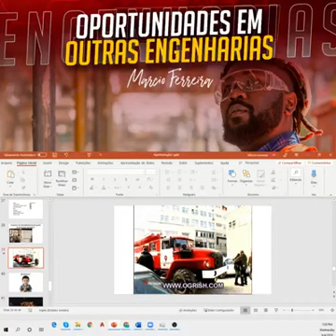Oportunidades em Outras Engenharias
É uma área pouco explorada, poucos tem a coragem de entrar, mas é um campo bastante rentável.
Marque seus amigos e Compartilhe⬇